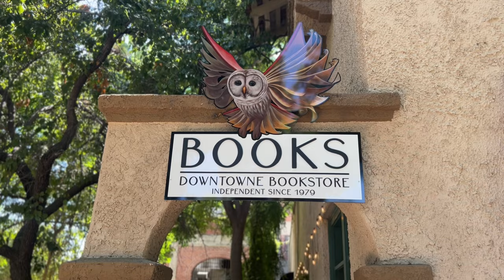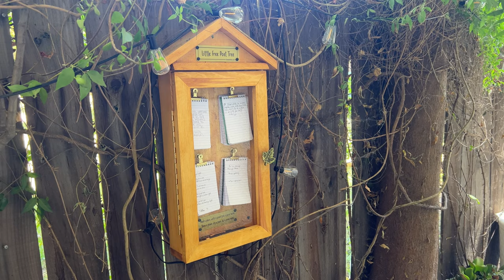Riverside Bookstore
knowledge